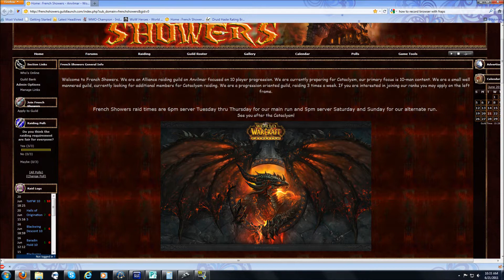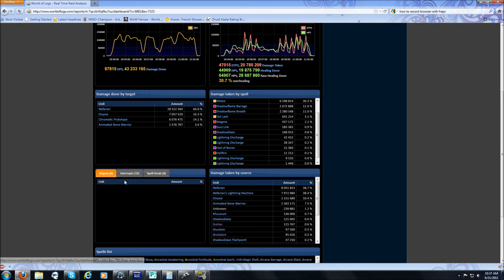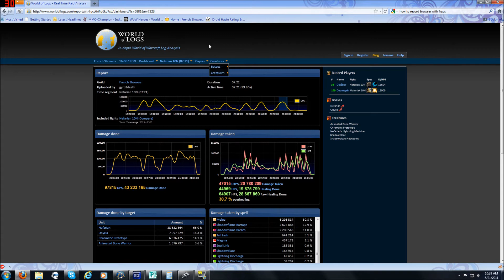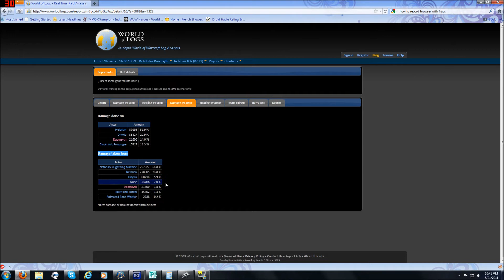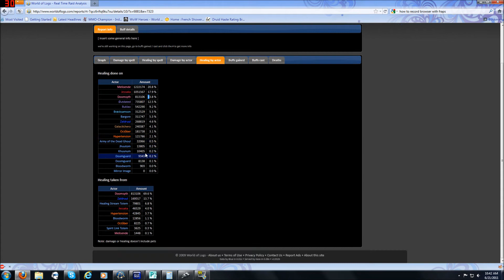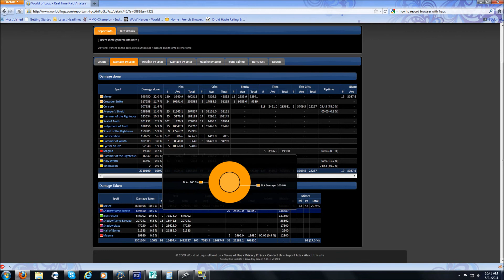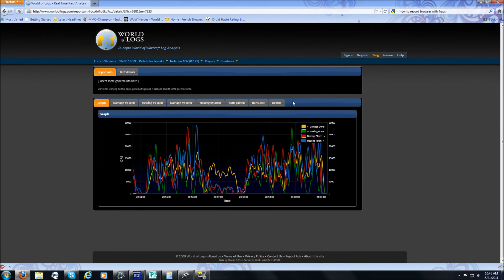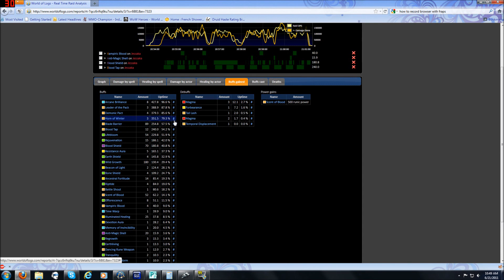How to use World of Logs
A quick video for my guildmates on how to use the world of logs tool.